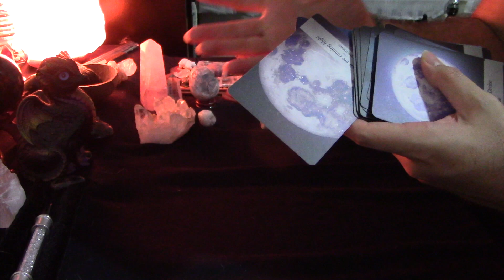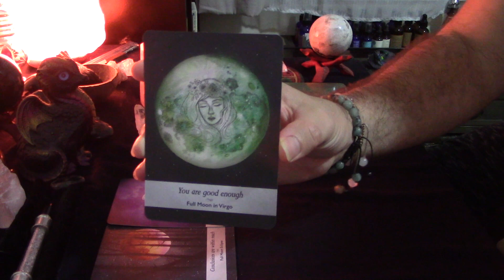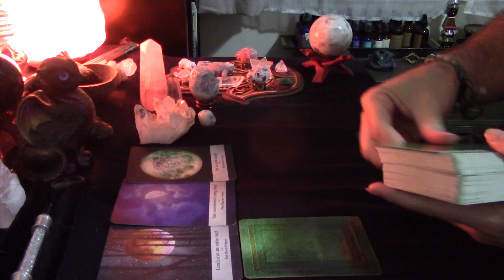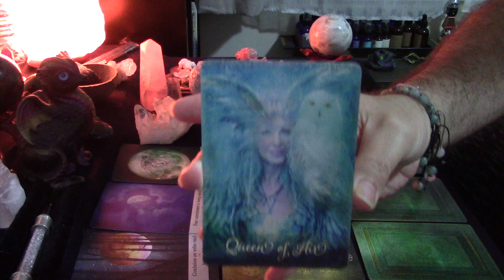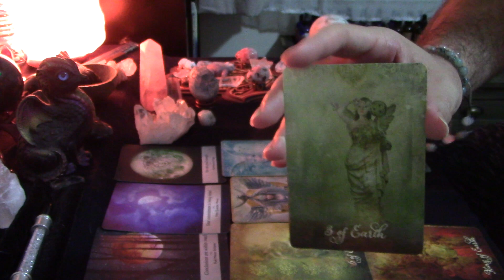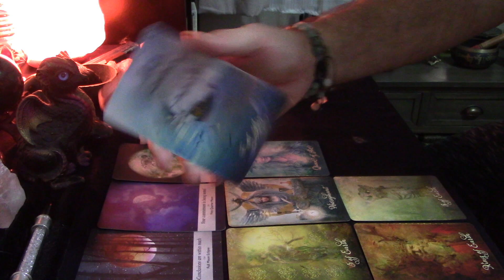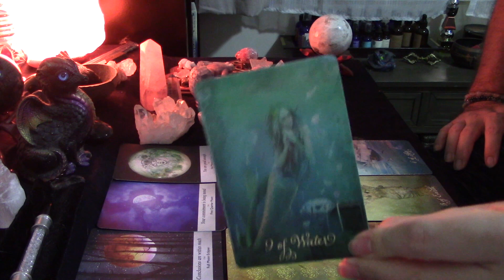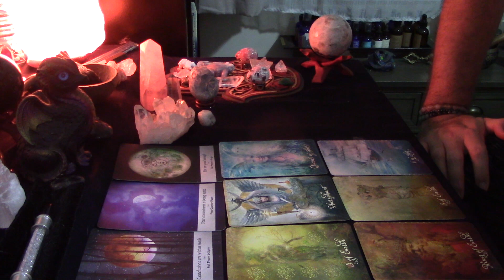Aries End of May Tarot Reading *Major Advice From A Mentor*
This is for Aries Sun, Moon and Rising signs.  As we close out this month, these messages are about the last loose ends we need to tie up and the energies ushering us into the next.  Use this energy to move forward and make your dreams come true!

You may also cross watch videos if you are inquiring about someone of a different sign.  This may help you understand what energies they are dealing with so you can help them cope or ease any tension between the two of you.

This reading is general so take it as it resonates.  If it doesn’t fit, don’t try to force it.  You may connect with the whole reading or take bits and pieces.  Either way is right.  I encourage you to watch the videos for all of your signs.  Your message may come from an unexpected video.

I’d love to hear from you in the comments how this reading resonates!  Enjoy the rest of the month.

Service Offered:
Oracle Card reading
$20/15 min

Tarot Reading
$50/30 mins